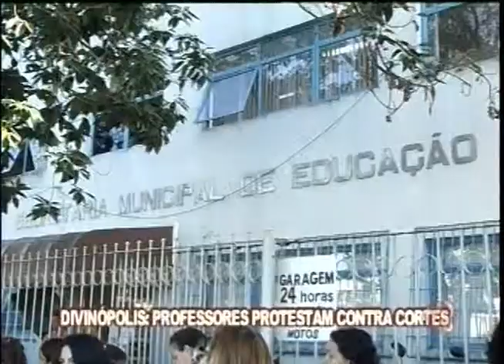Divinópolis Professores protestam contra cortes